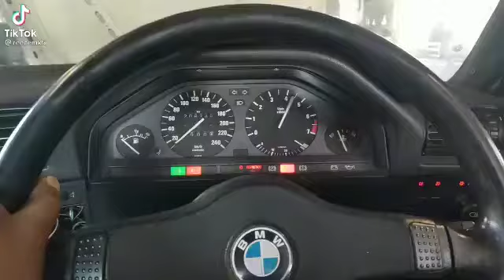BMW 325 multivalve 💪📯📯